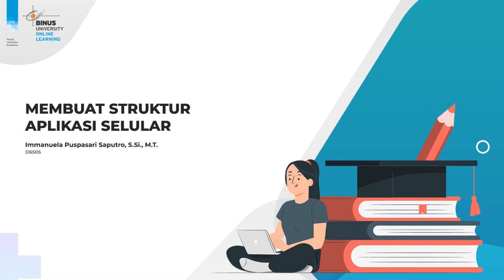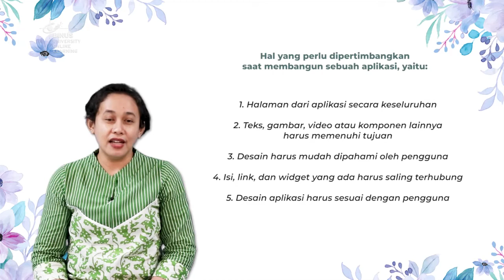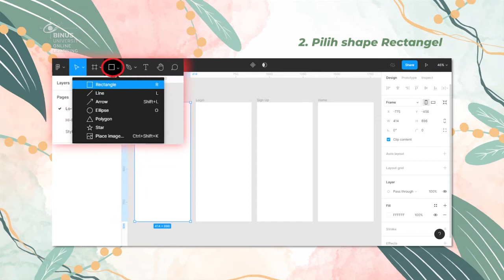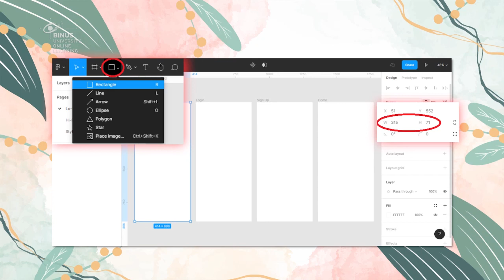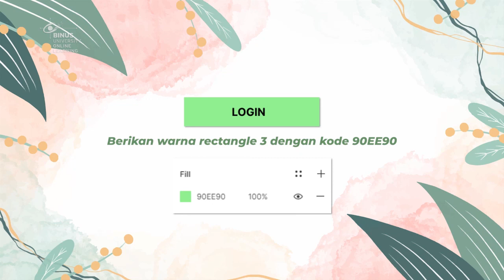09. Membuat Struktur Aplikasi Perangkat Selular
Credit title:

Subject Matter Expert : Immanuela Puspasari Saputro, S.Si., M.T.